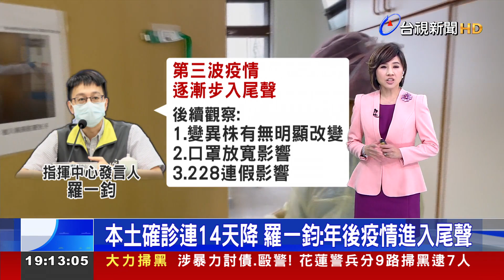本土確診連14天降 羅一鈞:年後疫情進入尾聲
來關心疫情!國內本土個案，新增1.5萬多例，較上週下降21.4%，已經連續14天確診個案數較上週下降，指揮中心發言人羅一鈞表示，年後的第三波疫情，正逐漸進入尾聲，但接下來仍要監測變異株，另外228連假，也是防疫重點。不過今天新增78例死亡個案，又重返近期高點，羅一鈞解釋，是因為死亡個案數，會延遲一到兩週，因此近期新增死亡數將達到高峰。